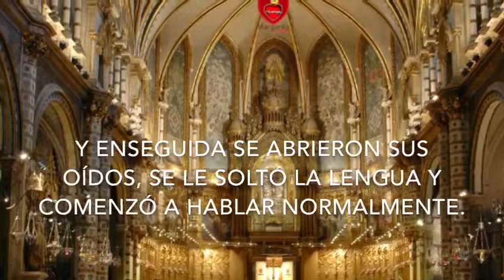Evangelio de hoy, Septiembre 09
San Juan Diego Radio, Margarita Foundation, Padre Juan Rivas L.C., Evangelio de Hoy, Domingo 9 de Septiembre, Catolico, Religion.